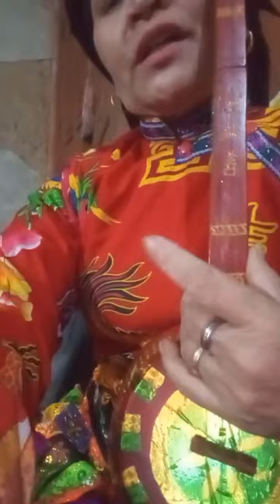then lạng sơn, then thiện, cùng 4 con hương đệ tử làm then hát then ở thái nguyên